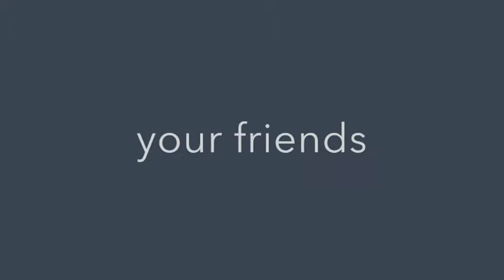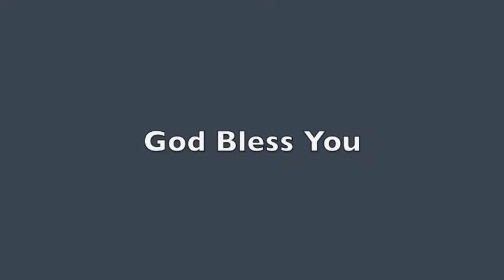all bikers are not outlaws